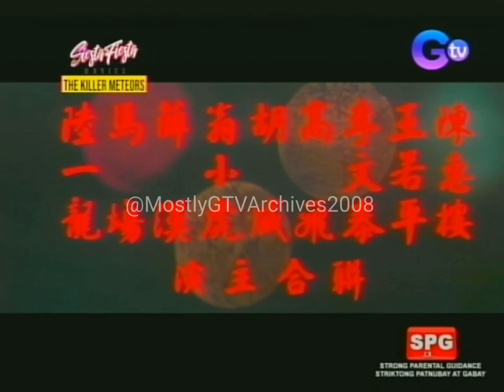GTV - Continuity [07-DEC-22]